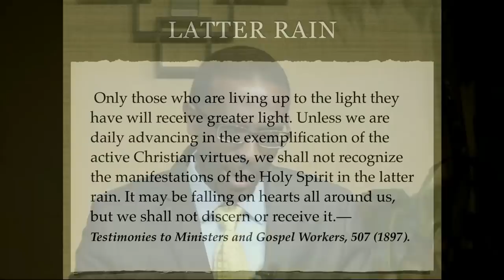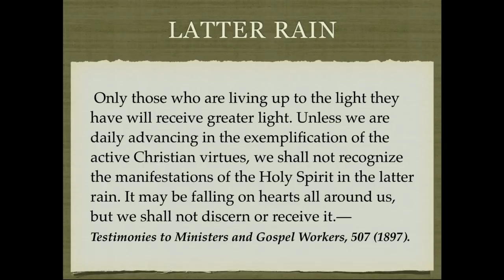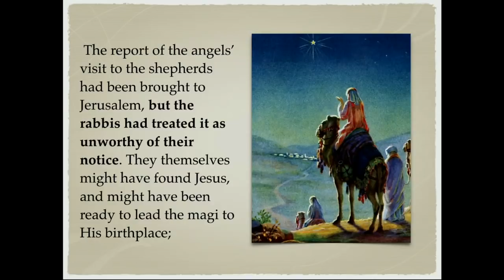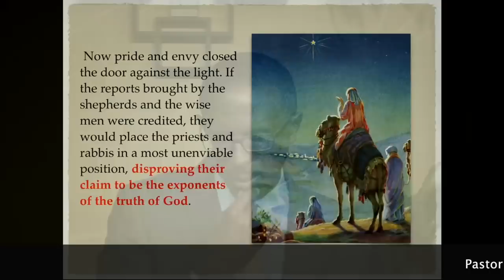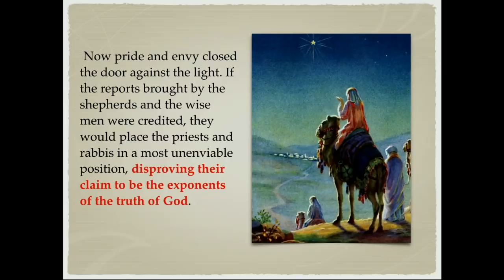The Image of The Beast & The Sanhedrin